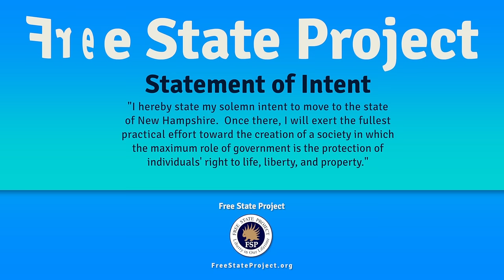Ending Government-Induced Math Anxiety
What would math education be like in the absence of an education monopoly? Is public education harming children? In the broader community, math anxiety is ubiquitous. Could it be that the current public schools actually cause that anxiety? Come explore these questions and discuss real world alternatives to government provided mathematics instruction.

Dr. Darren Tapp has spent over a decade teaching various mathematical concepts at a handful of colleges. Darren is currently teaching at Southern New Hampshire University, and provides business intelligence services. Darren is the founder of Dr. Tapp's mathematical playgrounds, which bring concepts of arithmetic, geometry, and combinatorics to young people. Darren is also co-host of Neocash Radio